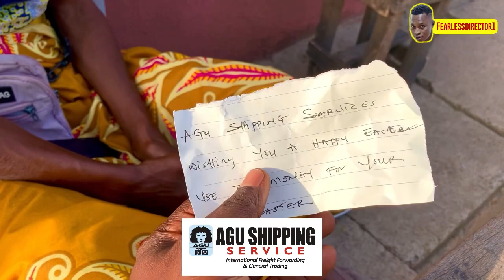Agu shipping service blessing people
Fearless is a Movie Director, Editor and an Artiste Who Has Passion in Making and Creating Contents. Get ready to be entertained on our channel (fearlessdirector1)